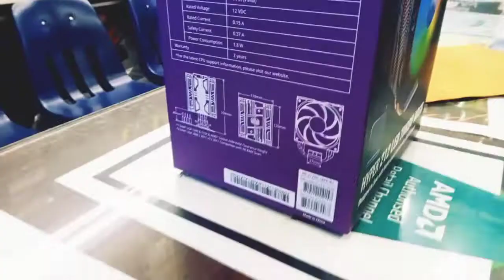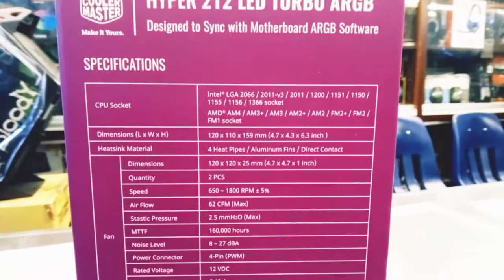Cooler Master Hyper 212 LED Turbo ARGB Air CPU Cooler (4500tk)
itpointdhaka

Specification

(Key FeaturesTypeAir CoolerFan) Speed600-1600 RPM ± 10%Fan Airflow66.3 CFM ± 10%NoiseFan Noise Level: 9 - 31 dBAAir Pressure1.7 mmH2O ± 10%Connector4-Pin (PWM)LED NumberARGBMaterialAluminum) FinsOthersFan MTTF: 40,000 HoursPhysical SpecificationDimensionDimensions: 120 x 108 x 163 mm
Heat Sink Dimensions: 120 x 60 x 160 mmWeightHeat Sink Weight: 468g